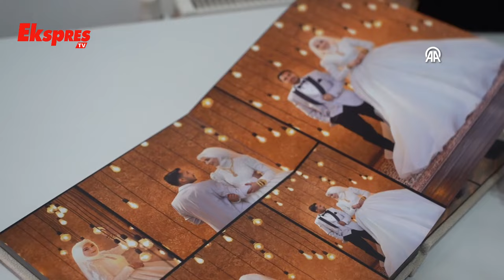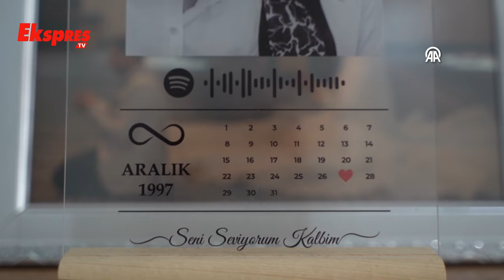Evlilik Kredisiyle Yuvalarını Kurdular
Gaziantep'te yaşayan Fatih ve Zeynep Kurt çifti, "Evlenecek Gençlerin Desteklenmesi Projesi" kapsamında aldıkları evlilik kredisiyle düğünlerini yaptı